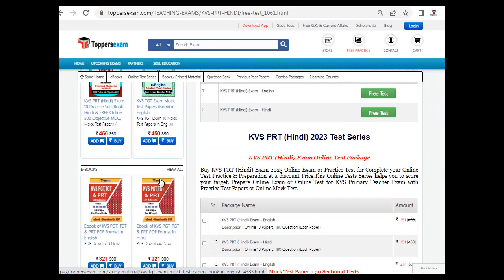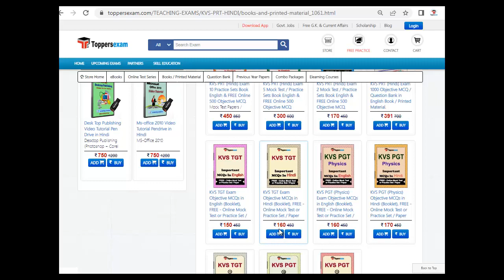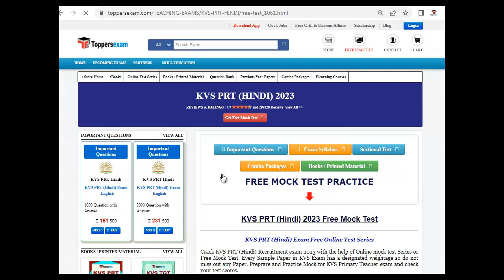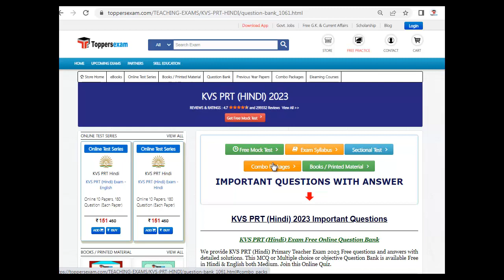KVS PRT (HINDI) Syllabus, Preparation Tips, Important Booklet, Simple Paper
KVS PRT (HINDI) Exam, Update Syllabus & Pattern. For Preparation of  KVS PRT (HINDI)  we Provide Books, eBooks, Booklet, Simple Paper, Solved Paper, Printed Material, MCQ, Practice Set, Previous Year Paper,  Important Questions, Questions and Answers, Preparation Tips & Strategy KVS PRT (HINDI) Exam, Study Material and More at Toppersexam.com